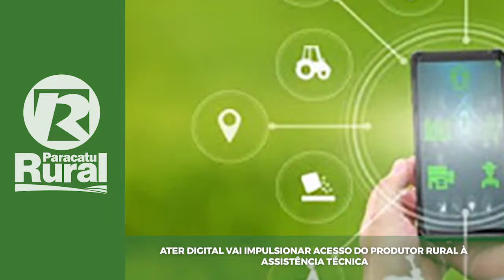Ater Digital vai impulsionar acesso do produtor rural à ASSISTÊNCIA TÉCNICA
O Programa Ater Digital, que visa impulsionar a assistência técnica e ampliar o acesso dos agricultores a serviços modernos, ágeis e eficientes, aumentando a competitividade.